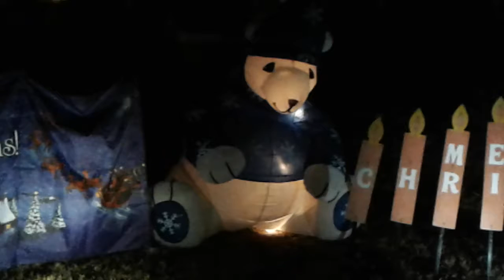CREWland Lights 2017.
One last look at the lights outside CREWland.